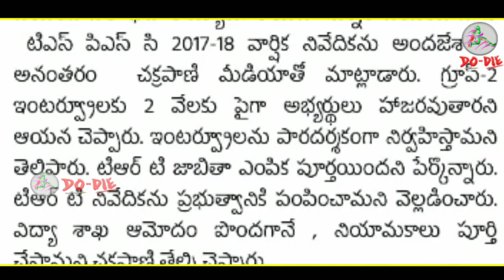Tspsc Group2 interview list update 2019